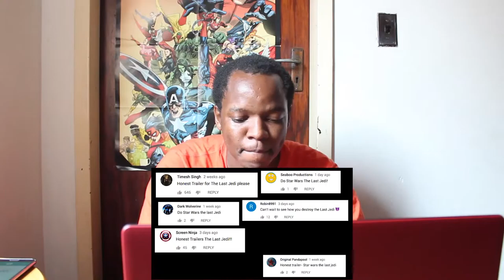Honest Trailers Star Wars The Last Jedi/ REACTION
twitter; @LuThaPrynce